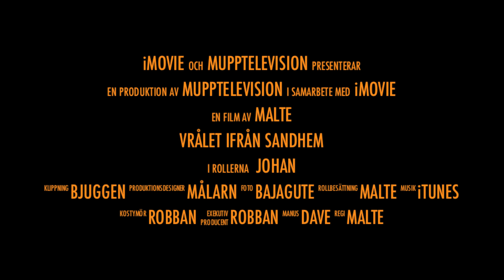Trailer nummer tre...